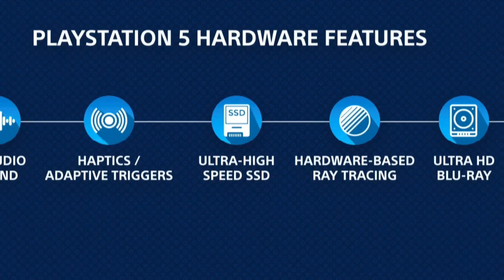PS5 REVEAL REACTION! WHAT THE HELL!?!?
The PS5 has been revealed! It looks like a swan, but a very pretty swan, whatever that means. Sony also busted out a bunch of PlayStation 5 games that seem to cover the spectrum and then some, and all in all, it wasn't a bad way to come out swinging. It looks good! Apart from Demon's Souls Remastered. No no no...

About Simon Miller:
Simon Miller brings you a YouTube channel that breaks all the rules and doesn't focus on any one subject. Wrestling, vlogs, mental health, video games, reactions, music, movies, podcasts! Designed to give you a look into the brain of Simon Miller – who is also a feature over on WhatCulture Wrestling where he hosts Ups and Downs as well as the Why series - give the channel a subscribe if you just want a daily dose of nonsense and entertainment.